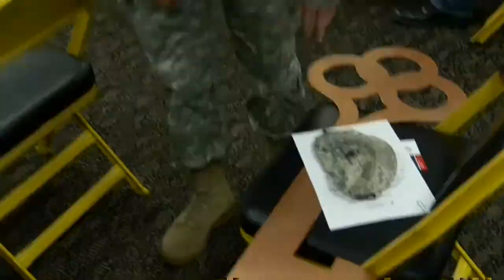11P LHF army solider house PKG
sunday nights story   11 pm dave version.  it was cut for 10 by someone else while i went to a home invasion.